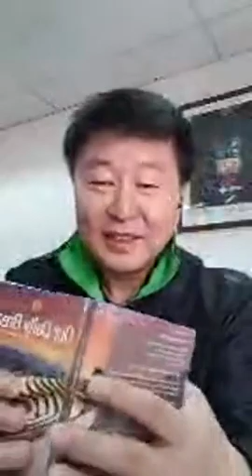JJ Good Morning! April 17, 2020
▪︎But he said to them, “It is I; don’t be afraid.” -John 6:20▪︎

[Learning to Know God]

For as long as I can remember, I’ve wanted to be a mother. I dreamed about getting married, getting pregnant, and holding my baby in my arms for the first time. When I finally got married, my husband and I never even considered waiting to expand our family. But with each negative pregnancy test, we realized we were struggling with infertility. Months of doctors’ visits, tests, and tears followed. We were in the middle of a storm. Infertility was a bitter pill to swallow and left me wondering about God’s goodness and faithfulness.

When I reflect on our journey, I think about the story of the disciples caught in the storm on the sea in John 6. As they struggled against the waves in the dark of the storm, Jesus unexpectedly came to them walking on the stormy waves. He calmed them with His presence, saying, “It is I; don’t be afraid” (v. 20).

Like the disciples, my husband and I had no idea what was coming in our storm; but we found comfort as we learned to know God more deeply as the One who is always faithful and true. Although we would not have the child we had dreamed of, we learned that in all our struggles we can experience the power of His calming presence. Because He is there powerfully working in our lives, we need not be anxious.

By:  Karen Wolfe

Reflect & Pray
Dear Lord, thank You that I do not have to face the storms in this life without You. Thank You for Your calming presence and power carrying me through whatever I face.

We can experience God’s powerful presence even in the storms of our lives.